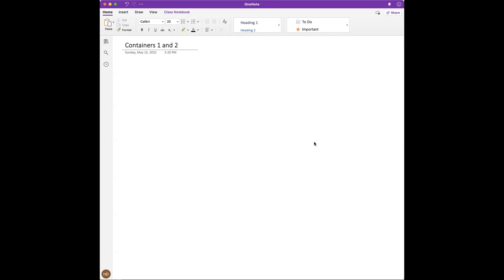Q1. Describe what happened to the water in container No. 1. Q2. Describe what happened to the water…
Q1. Describe what happened to the water in container No. 1. Q2. Describe what happened to the water in container No. 2. Compare the volume of water left in container Nos. 1 and 2. Q3. Where do you think the water went? Describe this process by writing your description or drawing an illustration. Label the parts of your drawing. You can use quot;call outs quot; in your drawing. Q4. Would anything happen differently if you heated container No. 2? Explain your answer. Materials Needed: 1 cup tap water, 3 pieces of watch glass or 2 pieces of shallow transparent plastic containers with covers (used for condiments), 1 teaspoon or 1/2 measuring tablespoon. Procedure: Pour a teaspoon or 1/2 tablespoon of tap water into the watch glass. This is container No. 1. You can write x27;No. 1 x27; on a piece of paper and place it under the watch glass. Cover container No. 1 and set it aside. Pour a teaspoon or 1/2 tablespoon of tap water into the second watch glass. This is container No. 2. Do not cover container No. 2. Put container No. 1 beside container No. 2 in an area of your laboratory or room where these can be kept overnight. During your next science class, discuss with your group mates the following questions and write your answers in your notebook. Q1. Describe what happened to the water in container No. 1. Q2. Describe what happened to the water in container No. 2. Compare the volume of water left in container Nos. 1 and 2. Q3. Where do you think the water went? Describe this process by writing your description or drawing an illustration. Label the parts of your drawing. You can use quot;call outs quot; in your drawing.